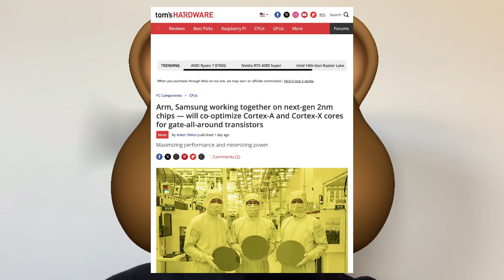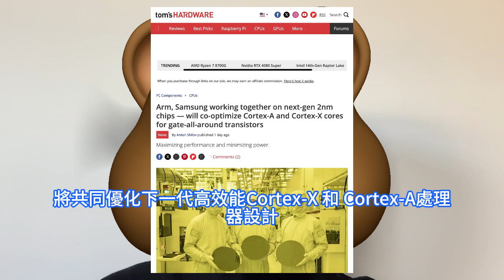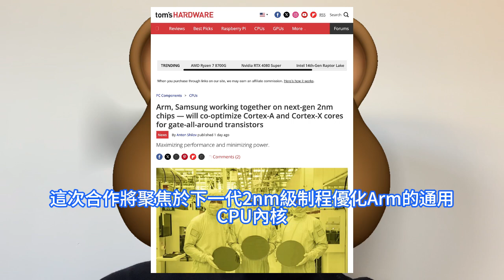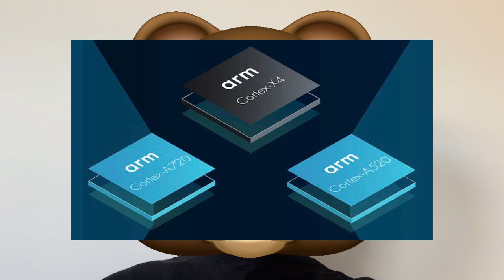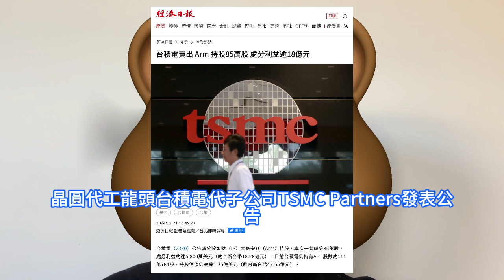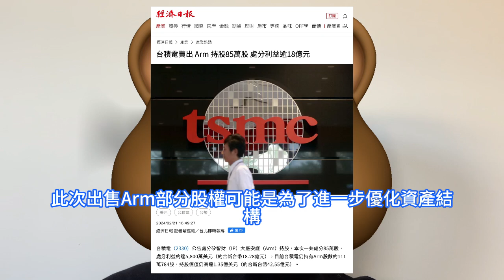怒拋股權！Arm竟如此暗助三星2nm技術精進，台積電簡單一招爆殺之警告。對手正以最新GAA技術，優化下一代Cortex-X CPU。暫停韓國平澤P5晶圓廠建設，正全力擴建P4產線對抗TSMC。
三星預計通過擴大其代工產能，以希望從晶圓代工龍頭台積電的手中爭取更多的客戶。另外，三星P4晶圓廠還將興建PH3產線，用於生產DRAM等記憶體晶片。Arm和三星宣佈展開合作，將共同優化下一代高效能Cortex-X 和 Cortex-A處理器設計，以適應三星即將推出的2nm級GAAFET制程。Arm的數據中心處理器技術已被亞馬遜、微軟和為Oracle供應晶片的安培運算公司使用。Arm宣佈了新一代運算核心，即數據中心晶片的最核心部分的設計。晶圓代工龍頭台積電代子公司TSMC Partners發表公告，售出日本軟銀SoftBank集團旗下廠Arm持股，以每股119.47美元總計售出85萬股。